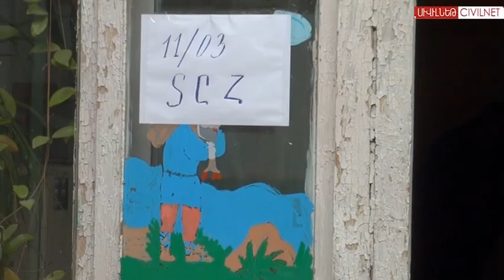Շենգավիթի կուտակումները և ոստիկանությունը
Շենգավիթի 11/03 և 11/04 տեղամասերի առջև ակտիվ երիտասարդների կուտակումներ են: Ոստիկանությունն անտարբեր է: